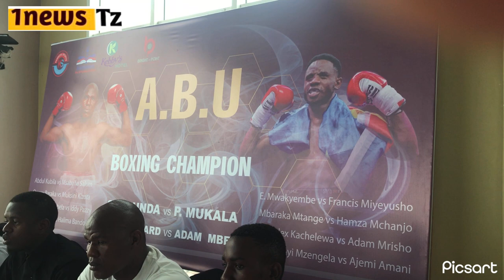NOMA:PAMBANO LA SELEMAN KIDUNDA Vs PATRICK MUKALA/KUSINDIKIZWA NA WAKALI HAWA